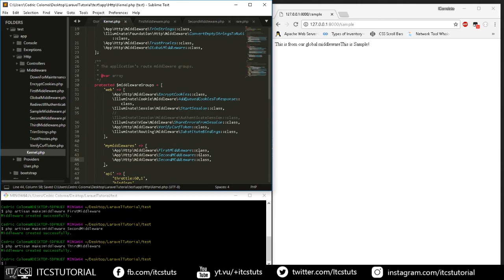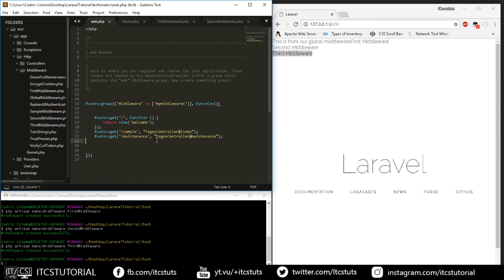26. Middleware Groups Tutorial in Laravel (Tagalog)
Laravel Tagalog Tutorial: Middleware Groups :)